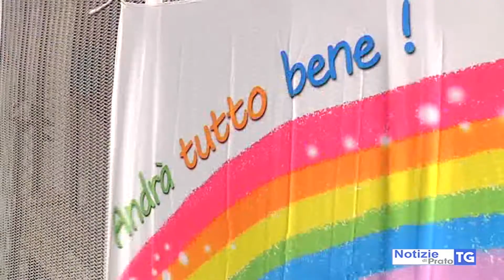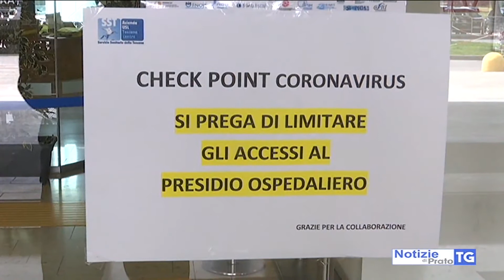2021-01-19 PRATO - 2.469 MORTI NEL 2020, MAI COSÌ TANTI IN ULTIMI 5 ANNI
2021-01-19 PRATO - 2.469 MORTI NEL 2020, MAI COSÌ TANTI IN ULTIMI 5 ANNI